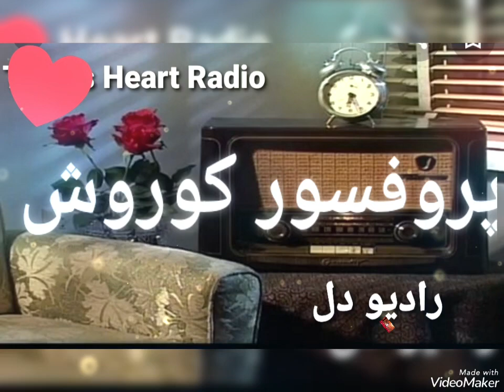The 210th program. In this program: short literary piece. Announcer: Mehri (Mehrangiz).🌹💕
The 210th program. Short literary piece.
In This Program: short literary piece.